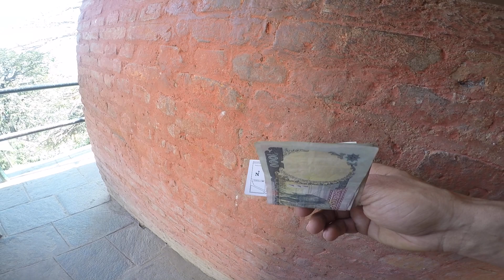TANA POR EL MUNDO KAHTMANDU SUBIENDO AL TEMPLO DE LOS MONOS 2